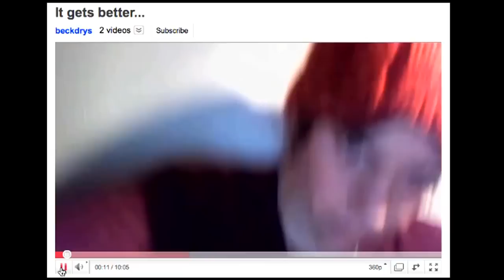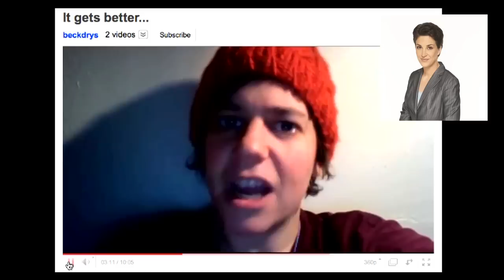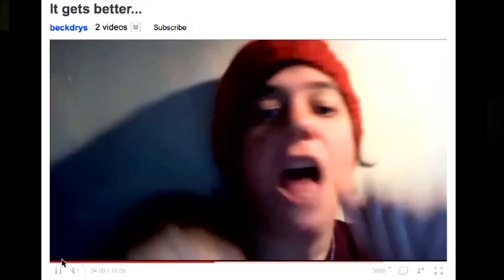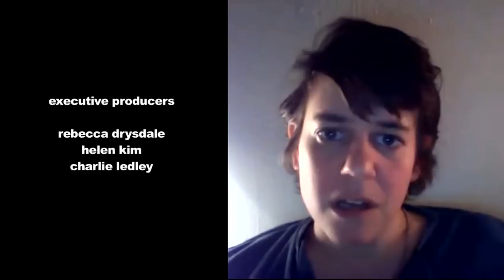it gets better-----a music video by rebecca drysdale